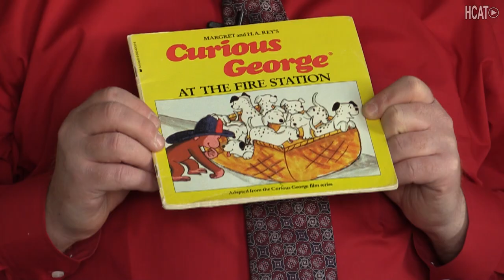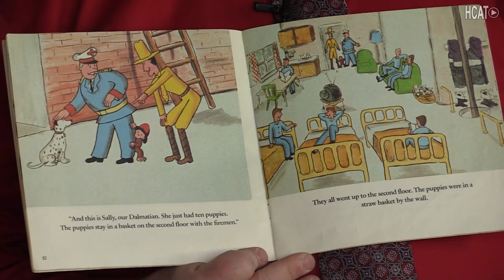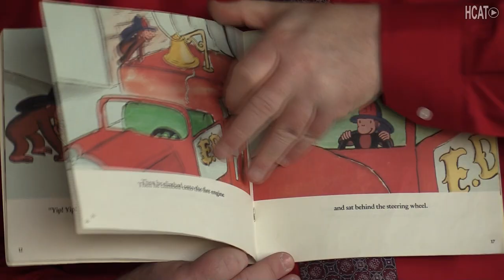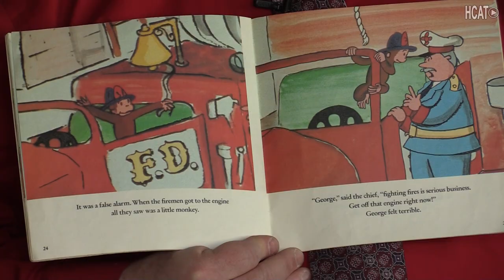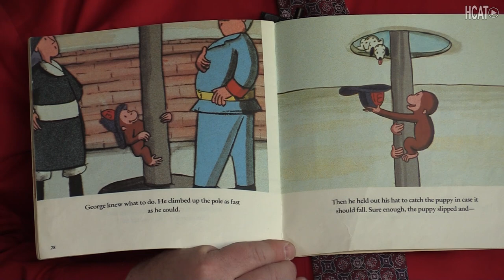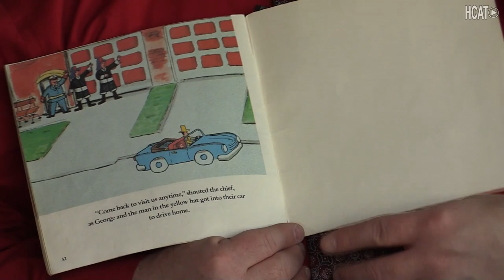Story Time with Chief Cassidy "Curious George at the Fire Station"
Chief Michael Cassidy reads "Curious George at the Fire Station."